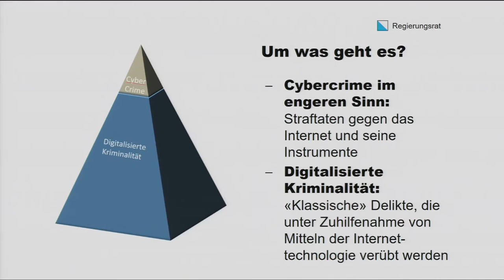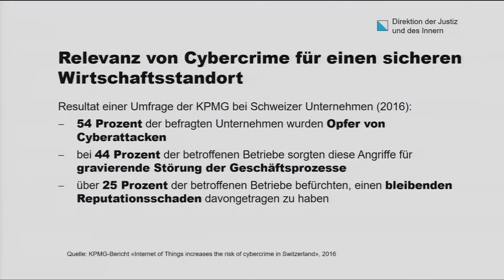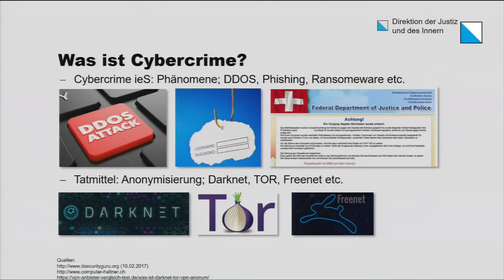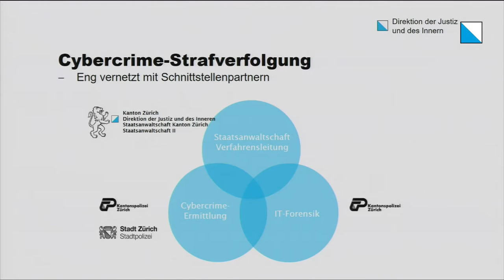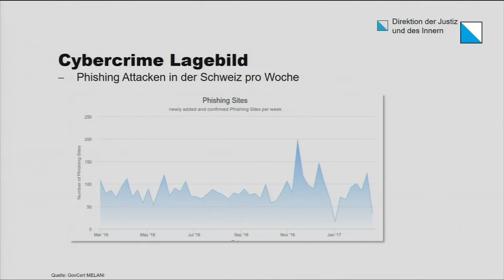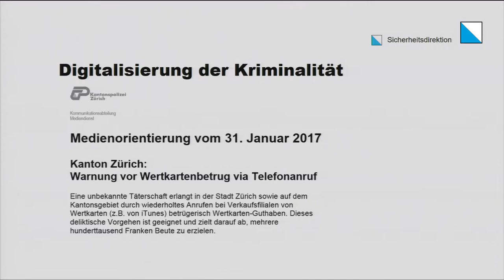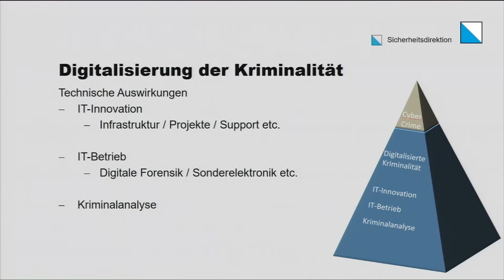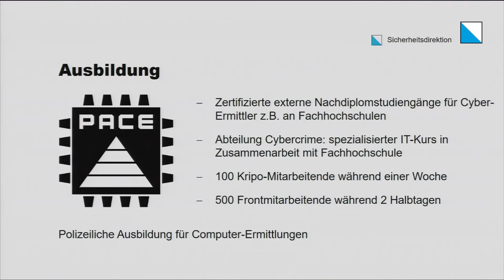2017.02.15 Der Kanton Zürich intensiviert die Bekämpfung der Cyberkriminalität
Der Kampf gegen Internetkriminelle wird immer wichtiger. Um diesen im Kanton Zürich noch entschiedener zu führen, bewilligt der Regierungsrat insgesamt 20 zusätzliche Stellen bei Polizei und Staatsanwaltschaft.